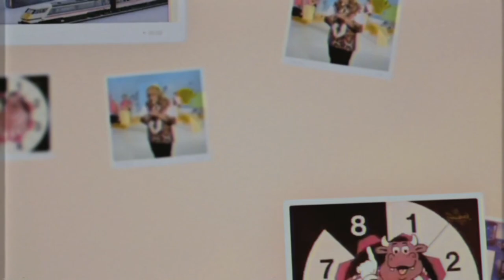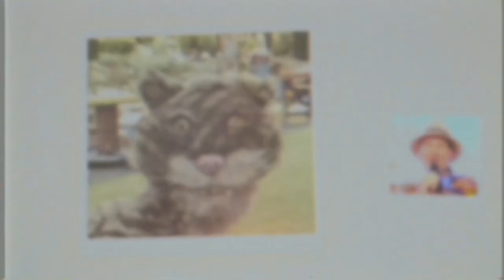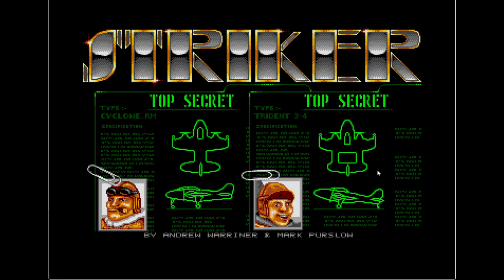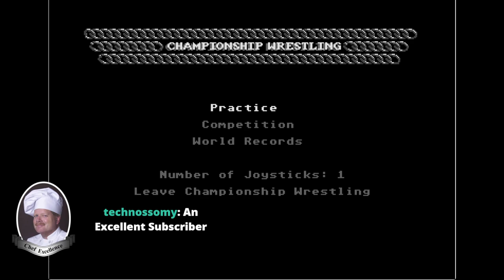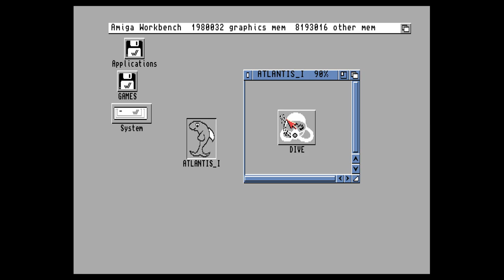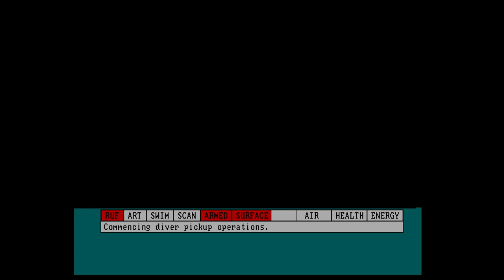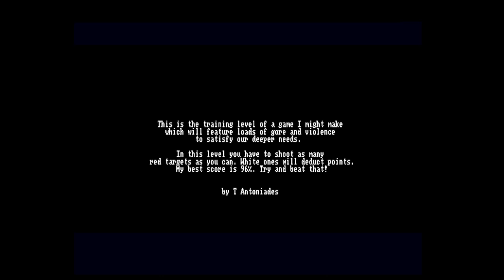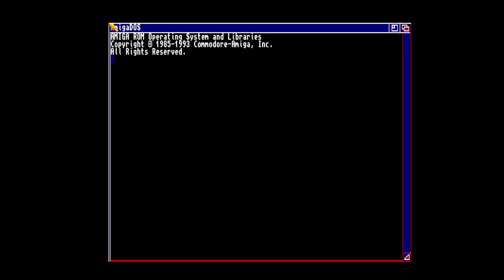Ashenscast: Everyone Loves Atari! // Ashens VOD // 15.03.2023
Ashens VOD streamed 15/03/2023

Original title: Ashenscast: Everyone Loves Atari!